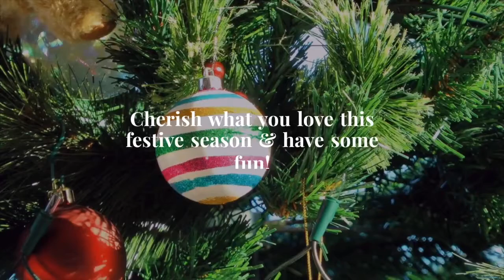Merry Christmas from South Wales Concrete Pumping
From the team at SW Concrete, Happy holidays!